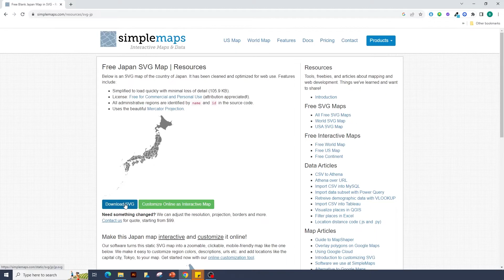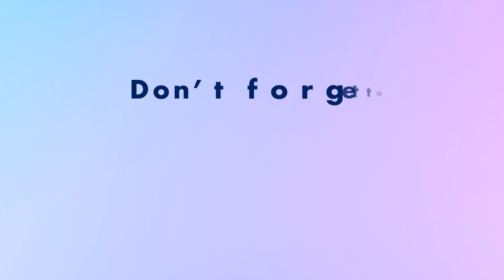How to Animate a Map in PowerPoint with Morph | ✨ Step by Step Tutorial ✨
Learn to use Morph in PowerPoint to level up your map animation!

⏱️Timestamps:

0:00 Introduction
0:14 Download and import your map
0:36 Format your Map, and create the data point
0:47 Add Morph transition

* This Tutorial was created on PowerPoint 365 *